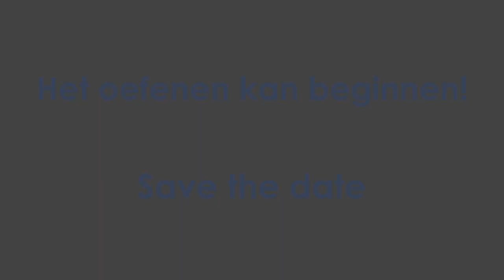Short Curl Cup Teaser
Op 21 april 2018 vindt de Short Curl Cup plaats in en rond de curlingbaan te Zemst. Zet de datum alvast in de agenda en probeer op zoveel mogelijk manieren te oefenen!  Meer info